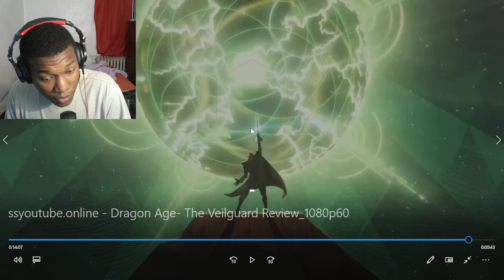Dragon Age: The Veilguard Review REACTION